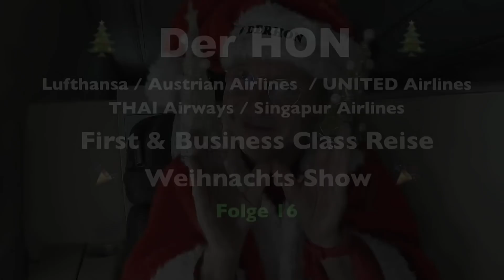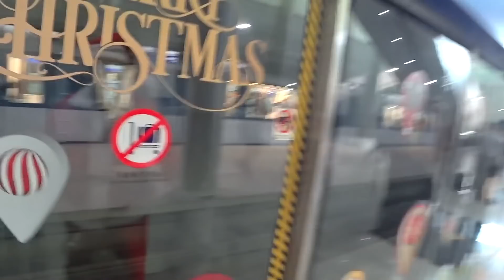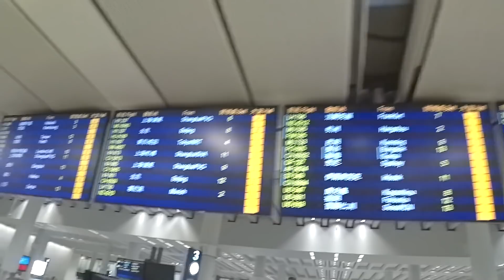Super Empfang in Hong Kong| Lufthansa First Class Weihnachts Reise Show | Der HON PrivateJet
derhon PrivateJet besthoteltester Folge 16. Der HON geht auf große Weihnachts Show Reise als der WEIHNACHTS HON. Von Hamburg nach Wien, Athen, München, Frankfurt, Hong Kong und Phuket und wieder zurück. Dabei fliegt er mit Lufthansa, Austrian Airlines, Thai Airways und besucht die Singapore Airlines SilverKris Lounge, United Airlines Club und Thai Airways Lounge. Er fliegt Business und First Class. Es ist die große Weihnachts Reise Show. Der HON landet in Hong Kong und muss sich durch Massen von Menschen wühlen. Es gibt wie in Singapur keinen Escort Service. Aber es wird ein: Super Empfang in Hong Kong | Der HON PrivateJet

© VIPVIELFLIEGER & DerHON